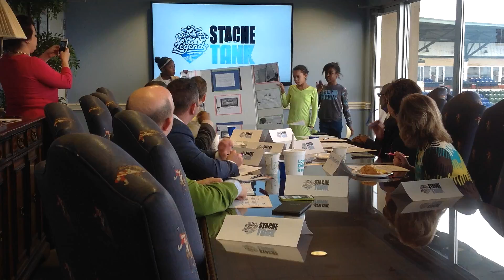January 8, 2016 - Lexington Legends host 'Stache Tank' competition (Team 4)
Students from William Wells Elementary took part in the Legends' first 'Stache Tank' competition.  Six teams of students presented ideas for a Legends promotional item for the 2016 season.